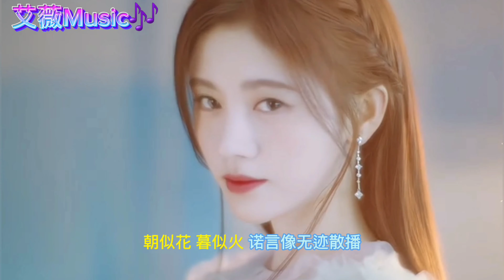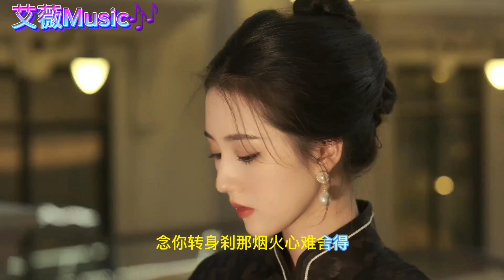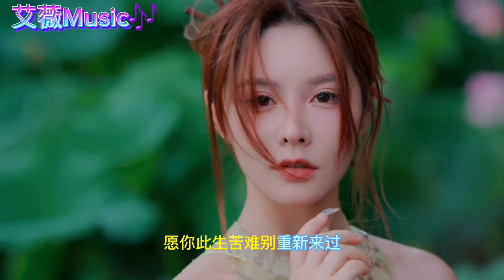夜闌情歌(中文情歌）Dạ Lan Tình Ca (Nhạc Hoa Trữ Tình Hay)